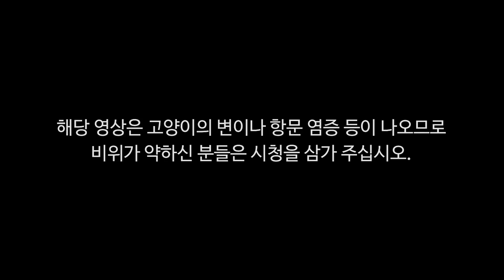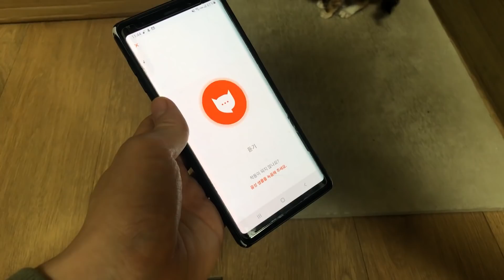아기고양이 육아, 뚜바 치료일기 2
아가시절 뚜바의 똥꼬 치료 일기입니다

뚜리 DDURI
♂️ 코숏 (korea short hair)
구조일 : 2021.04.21 (생후 2~3주 추정)

뚜바 DDUVA
구조일 : 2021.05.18 (생후 3~4주 추정)

🎵 Paper Planes "The Best Thing"